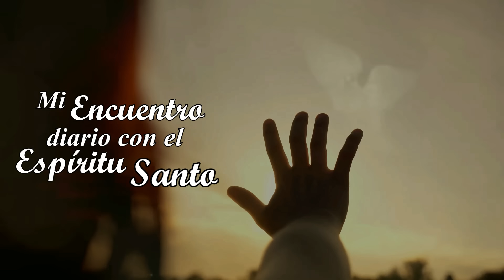MI ENCUENTRO DIARIO CON EL ESPÍRITU SANTO. 22 DE ABRIL. (P. Gustavo E. Jamut o.m.v)